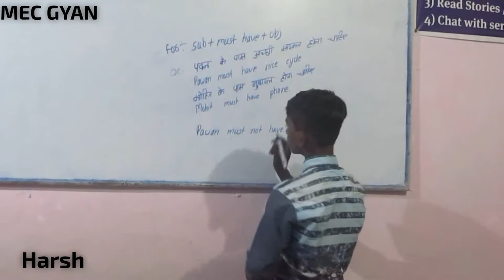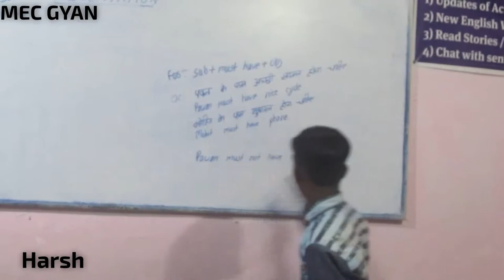Presentation Day@MEC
Harsh teaching Must Have =BasicVerb ,,Jan 19, 2019,